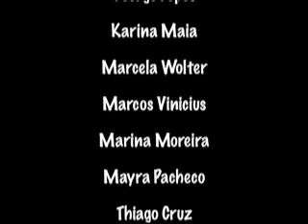Os quatro cantos do mundo - Oficina Geração 2008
Uma reportagem sobre  diferentes povos e costumes.

Resultado da Oficina Geração 2008,
uma experiência em linguagem de vídeo
com aparelhos de telefonia celular

Uma atividade da Mostra Geração/ Festival do Rio 2008
Realizado por alunos da escola municipal José de Alencar